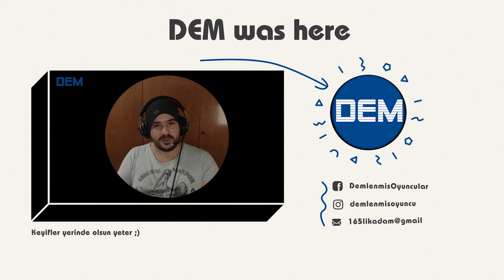SONUNDA ÇAPA YAPABİLDİK ! | STRANDED DEEP TÜRKÇE BÖLÜM 6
Videoyu Beğendiyseniz ;

Pasifik okyanusuna düşen bir uçak ile başlayan hayatta kalma mücadeleniz doğaya karşı hayatta kalmaya çalışmanız ile devam edecek. Topla, yağmala, üret ve hayatta kal !

00:00 SONUNDA ÇAPA YAPABİLDİK